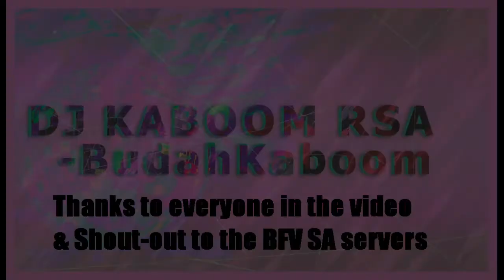Battlefield V - BudahKaboom - SA Servers are hella Sweaty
having some fun with the footage over the last week on the available local servers!!